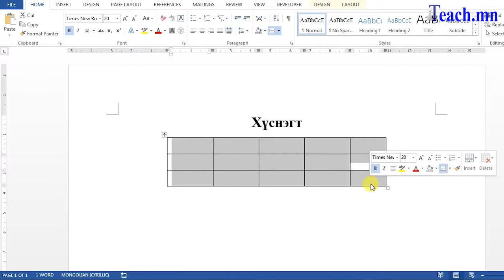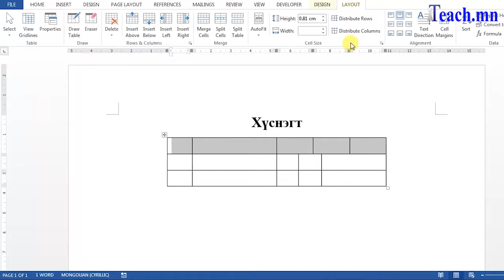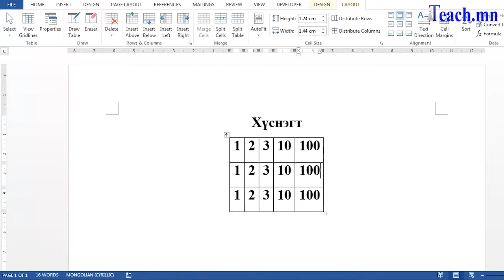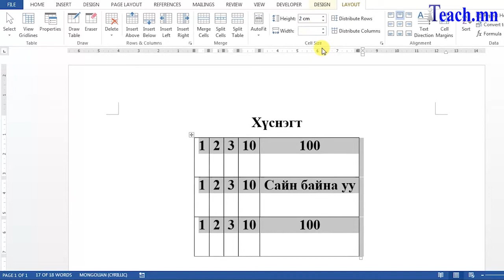Хүснэгтийн нүдний өндөр, өргөнийг тохируулах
Word дээр хүснэгтийн нүдний хэмжээг хүссэн хэмжээнд тохируулах. Нэгэн жигд өндөр, өргөнтэй болгох талаар заах болно.